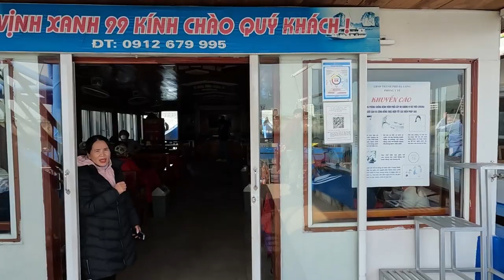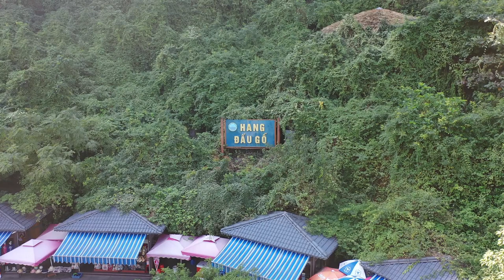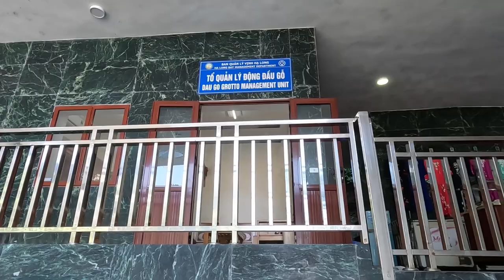Một ngày ngắm cảnh Vịnh Hạ Long tuyệt đẹp T12 - 2022